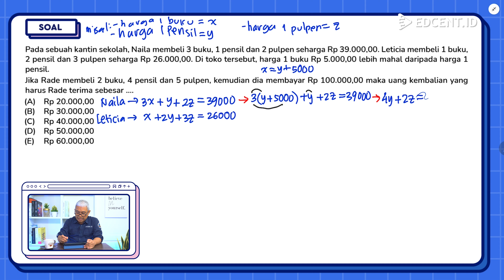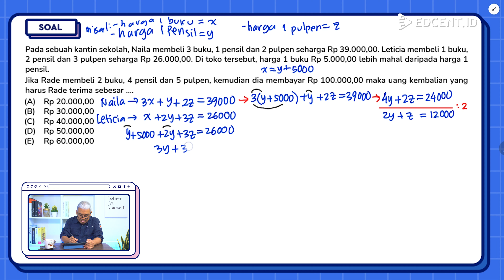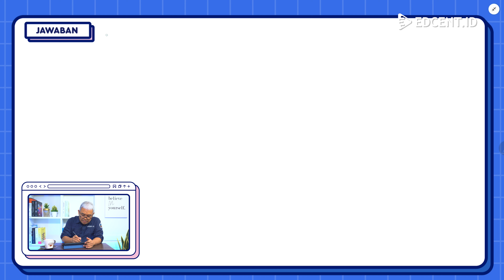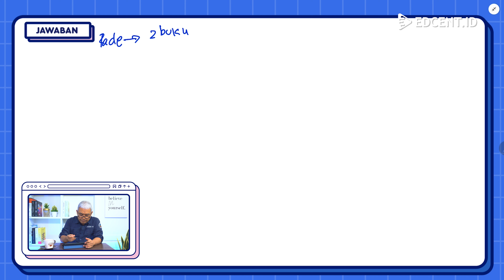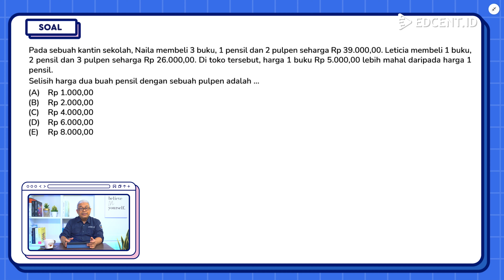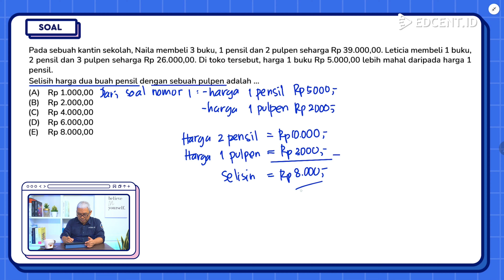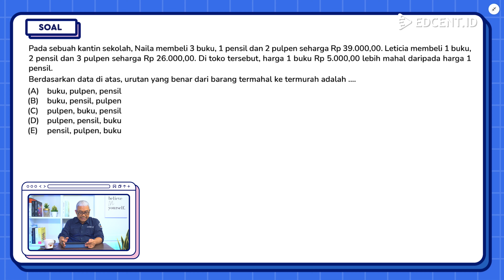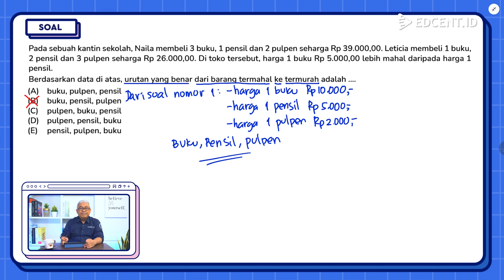Soal UTBK SNBT 2024 - Soal Asli Penalaran Matematika | Part 7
Penalaran Matematika merupakan salah satu subtes yang diujikan dalam UTBK-SNBT.

Sobat Edcent, pada video kali ini kita akan membahas Soal Asli UTBK-SNBT Terbaru - Penalaran Matematika. Wah pastinya tahun ini soalnya gak jauh deh dari ini!

Penalaran Matematika menguji kemampuan kamu dalam menyelesaikan masalah-masalah matematika dalam berbagai konteks. Dalam hal ini penyelesaiannya juga melibatkan tiga proses kognitif, diantaranya  Memformulasikan (formulate); Menggunakan/Menerapkan (employ); dan Menginterpretasikan (interpret). Pengukuran Penalaran Matematika melibatkan empat domain yang harus kamu kuasai, meliputi Bilangan; Pengukuran dan Geometri; Data dan Ketidakpastian; dan Aljabar.

Sobat Edcent, UTBK-SNBT 2024 harus kamu persiapkan dari sekarang. Salah satunya dengan berlatih soal asli UTBK-SNBT tahun sebelumnya, khususnya pada video kali ini Soal Asli UTBK SNBT Terbaru. Tenang saja, tutor Edcent sudah persiapkan pembahasan soalnya loh, agar dapat membantu kamu dalam memahaminya. Selamat belajar, salam pintar!🚀

Time Stamp:
00:00 Opening
00:21 Profil Tutor
00:37 Soal Asli UTBK Penalaran Matematika 1 (SPL 3 Variabel)
10:44 Soal Asli UTBK Penalaran Matematika 2 (SPL 3 Variabel)
13:01 Soal Asli UTBK Penalaran Matematika 3 (SPL 3 Variabel)
15:14 Closing

🌎 Ada ribuan video pembahasan soal SNBT 2024 disini!